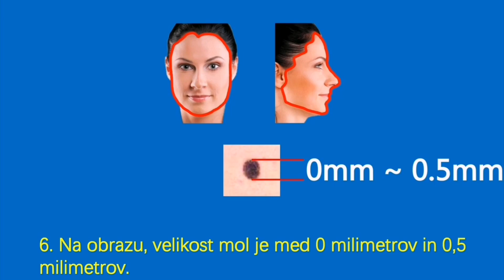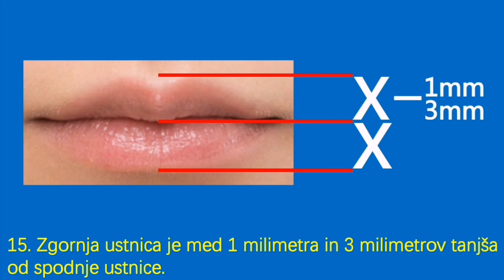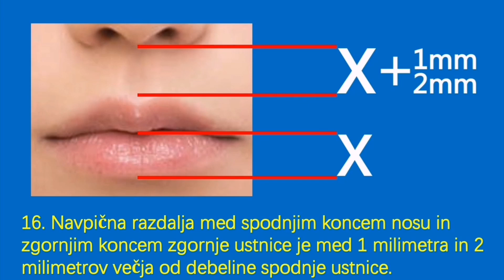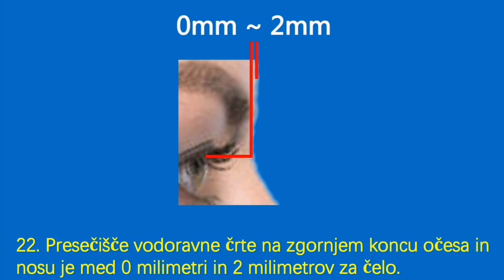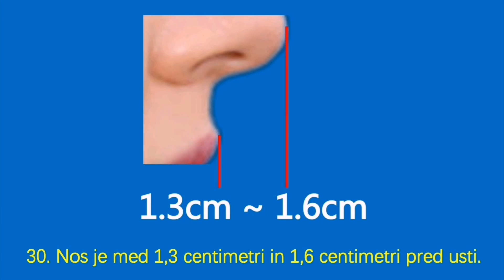navpične razdalje med zgornjim koncem očesa in spodnjim koncem nosu